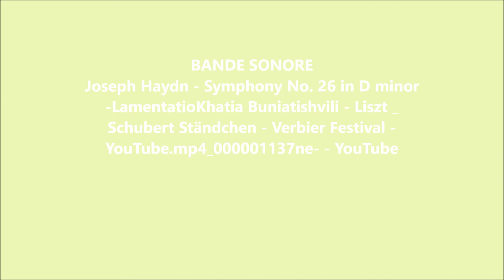Linderhof, un Versailles allemand